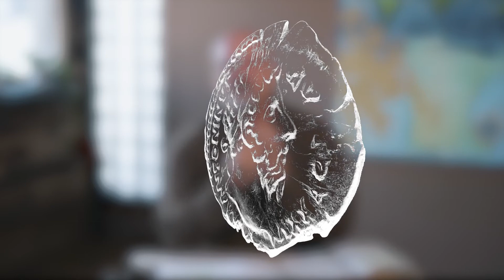Finding Strength | This Is Us, Msg 4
Romans 8

From the war within us that we feel like we are losing too often... to the peace and rest we long for... to the moments that are life-giving... to the hope we have that all things will work out for the good. We are imperfect. We are in this together. This...is us.

Thad Harless
Cornerstone Church